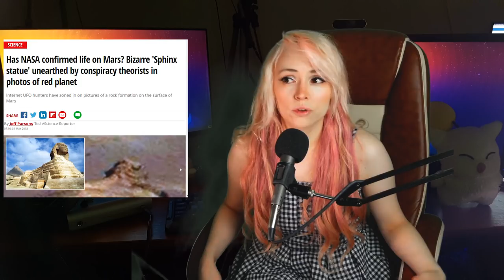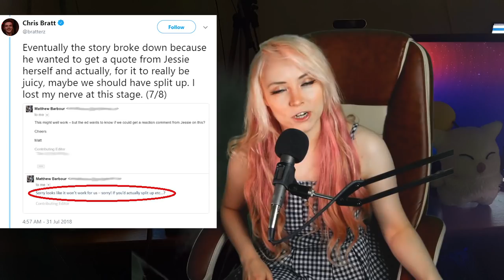Gaming News: No Mans Sky FACE? EVE Online's $100K Space Battle! Battle for Azeroth FIERY DEBATE!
Please enjoy Episode 3 of my weekly comedy gaming news series!

Here's the link to my extended thoughts on Sylvanas & the Forsaken as of the BfA pre-patch event

Damon B., Brian M., Bastien, Todd H., Sera T., Artemis A., Astraea, Traevor H., Tidesson, Doug C., Ross H., BanWiz, Haruna K., Phantom S., Ayana, & JD